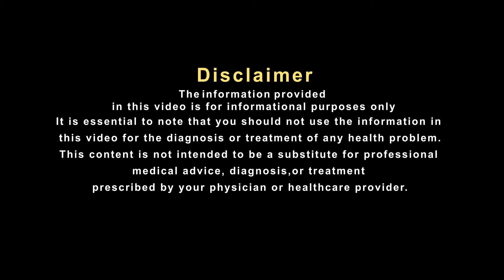अगर कमर दर्द परेशान कर रहा है तो जरूर सुन लें देसी नुस्खा